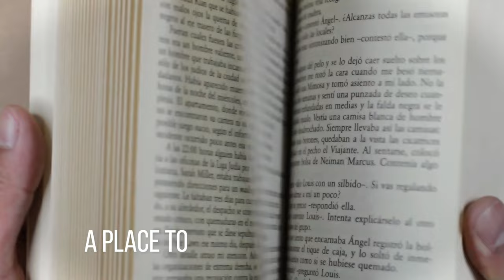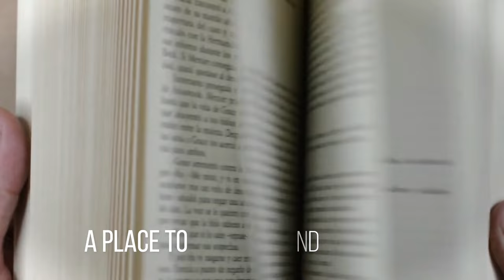THE BREAKROOM EP 2: John McCall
Our Host, Timothy Adams, Interviews John McCall, An up and coming Director who is also a Alumni from MVSU. They discuss John's Blossoming Career, upcoming projects, and also his experience as Mr MVSU. Hope you Guys enjoy !